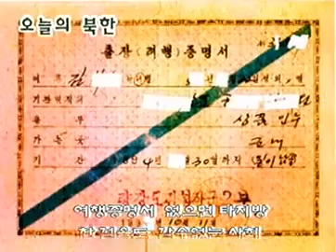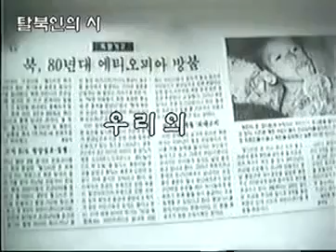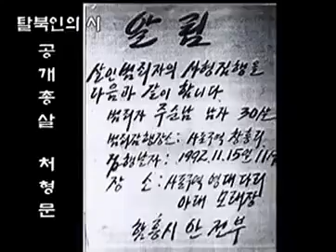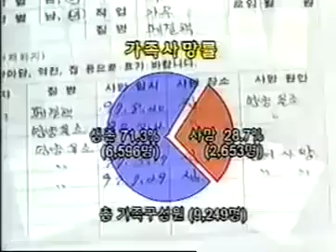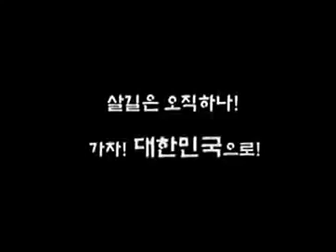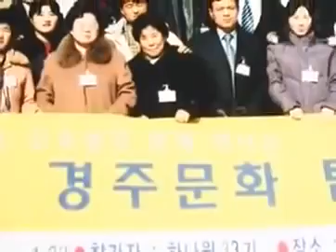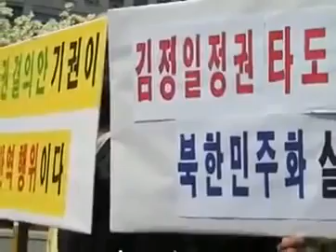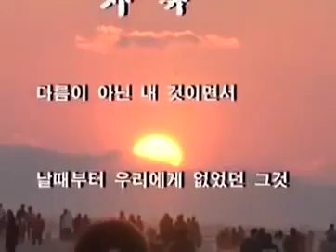다큐 우리는 왜 탈북하였는가